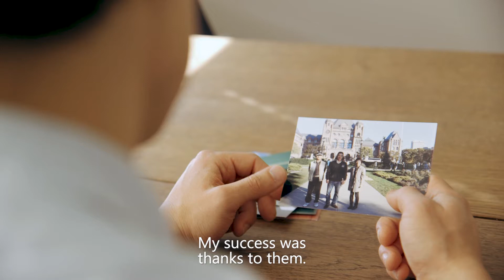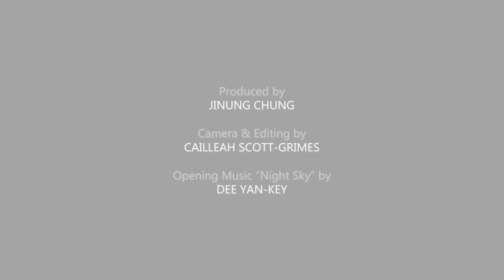Gushi - Japanese Street Food